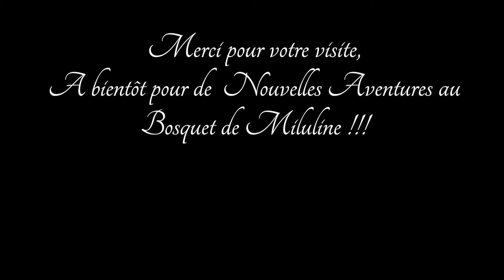T001-Miluline Test: Test de la Caméra Animalière Coolife H953 !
Bonne nouvelle pour ceux qui s'intéressent à nos vidéos animalières et qui voudraient acquérir une caméra Coolife. Avec le code " MILULINE " , vous obtiendrez une réduction de 15€ à chaque commande ( de 50€ ou plus ) sur le SITE OFFICIEL de COOLIFE ou en cliquant sur le lien suivant
Ce code est utilisable autant de fois que vous le souhaitez ( 1 utilisation par commande mais utilisation possible sur plusieurs commandes différentes ) et pour n'importe quel modèle de caméra, que ce soit un piège photo ou une paire de jumelles à vision nocturne.

Pour le moment, ça n'est pas activé pour Amazon ou autre plateforme de vente, uniquement sur le Site Officiel Coolife.

Si vous souhaitez en acheter 2 ou plus, de même modèle ou de modèles différents, je vous conseille de les commander 1 par 1 ( tant que ça fait + de 50€ d'achat )  cela vous donnera donc la réduction normale de 15€ pour chaque appareil au lieu de seulement 15€ pour une commande avec plusieurs articles.

Donc si ça peut vous aider, n'hésitez pas à utiliser ce code sur le Site Officiel de COOLIFE.

Si ça ne fonctionne pas, prévenez moi, merci.

Le nom du modèle de caméra utilisée est indiqué dans la description de chaque vidéo )

Une vidéo plus technique a été réalisée avec cette caméra, et d'autres, pour contrôler la vitesse du déclenchement de celles-ci

Le Vendeur Coolife a décidé de me renvoyer gracieusement une Nouvelle Caméra, suite au vol de toutes celles posées dans notre Refuge ASPAS en Mai 2020, dont ce modèle-là que je venais juste d'acquérir mais que je n'avais pas eu le temps de tester... Reçue le vendredi, posée le Dimanche, déclarée volée le Jeudi...
Je remercie donc très chaleureusement le Vendeur Coolife pour son geste de Soutien!
La Qualité des vidéos est pour le moment est très satisfaisante. Vivement qu'elle soit placée, en toute sécurité, dans le Refuge !

Et si comme moi, vous souhaitez savoir comment se nomment les Animaux visibles sur cette Chaîne, dans les différents Pays limitrophes de la France, voici une petite liste:

Anglais ( English ) Tags: Nature, forest, Grove, Miluline, Refuge, ASPAS, Haven of Peace, Free Animal, Wild Animals, Mammal, Roe deer, Roe deer, Stag, Doe, Wild boar, Badger, Fox, Baby Foxes, Hare, Marten, Stone marten, Otter European, Weasel, Sylvester Mouse, Ornithology, Birds, Owl, Barn Owl, Woodpecker, Eurasian Nuthatch, Chickadees, Robin, Chaffinch, Mouchet Accenteur, Jay, Blackbird, Dove, Wood Pigeon, Starling, Entomology, Insects, Ladybug, Ants, Photographic Trap, Automatic Animal Surveillance Camera, Hunting Camera, Night Vision, Trail Camera, Thank you!

Espagnol ( Español ) Etiquetas: Naturaleza, bosque, Arboleda, Miluline, Refugio, ASPAS, Havre de Paix, Animal libre, Animales salvajes, Mamífero, Corzo, Corzo, Ciervo, Gama, Jabalí, Tejón, Zorro, Zorro bebé, Liebre, Marta, Marta de piedra, Nutria Europeo, comadreja, ratón silvestre, ornitología, aves, búho, búho, pájaro carpintero, pájaro carpintero, trepador común, carbonero, petirrojo, pinzón, Mouchet Accenteur, arrendajo, mirlo, tórtola, paloma torcaz, estornino, Entomología, Insectos, Mariquita, Hormigas, Trampa fotográfica, Cámara de vigilancia automática de animales, Cámara de caza, Visión nocturna, Cámara de seguimiento, ¡Gracias!